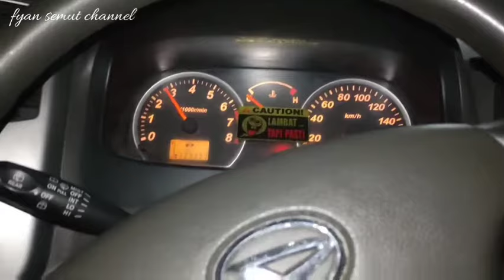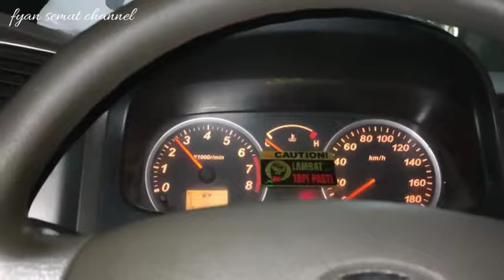CARA TES DINAMO STARTER MOBIL MENGGUNAKAN AKI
Asalamualaikum. Di video ini saya share Cara cek dinamo starter mobil bisa dilakukan untuk semua mobil y guys, jadi saya baru slesai servis dinamo starter mobil ini dikarnakan cuma bunyi cetak cetek saja, padahal aki masih baru, oke deh biar g penasaran langsung ditonton saja y vidionya.

Semoga kita semua diberikan kesehatan dan rezeki yang berlimpah dan barokah oleh ALLAH SWT. Aamiin YRA.